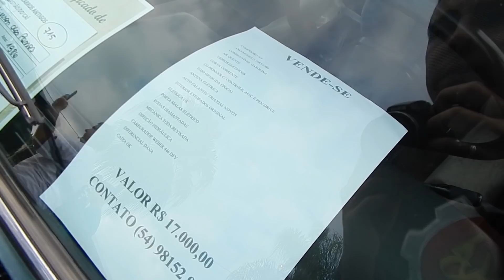8º Encontro de Carros Antigos de São Sebastião do Caí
Imagens do 8º Encontro de Carros Antigos de São Sebastião do Caí/RS.
O encontro foi realizado dia 1º de maio de 2019 e teve a presença de mais de MIL carros antigos!